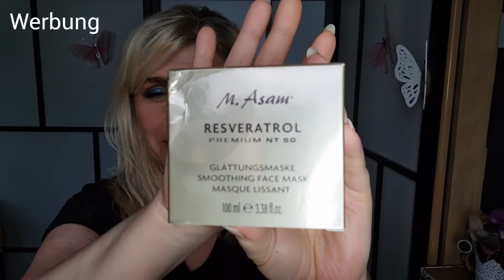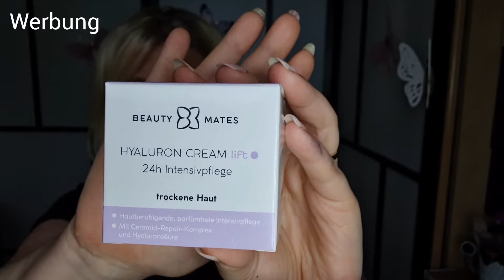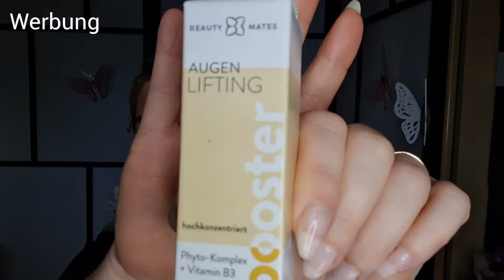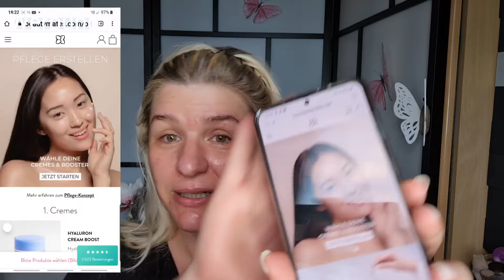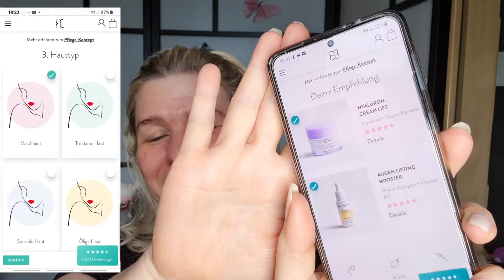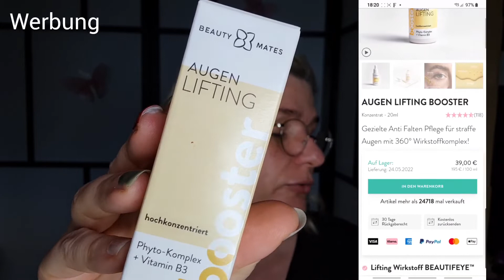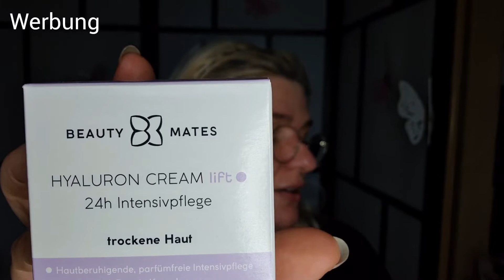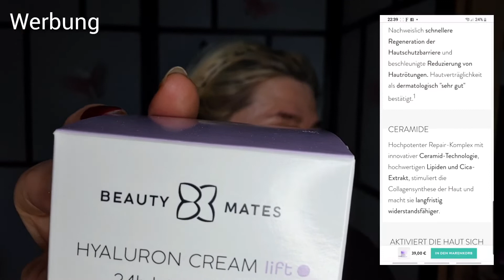BEAUTYMATES | Tipps Falten vorbeugen | jünger aussehen | Anti Aging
Hallo 😊
Schön das ihr hier rein schaut. 💕
In diesem Video, gibt es 5 Tipps dir mir geholfen haben eine reinere, ebenmässigere Haut zu bekommen.
Beauty Mates gehört zu meiner neuen Hautpflege, ich stelle das Set "Beautyful Eyes" vor.

Werbung